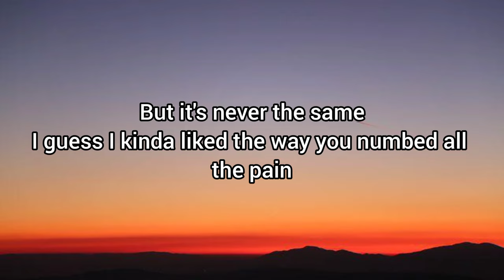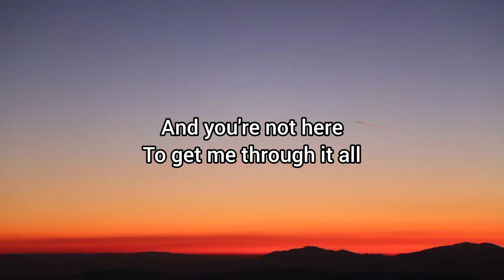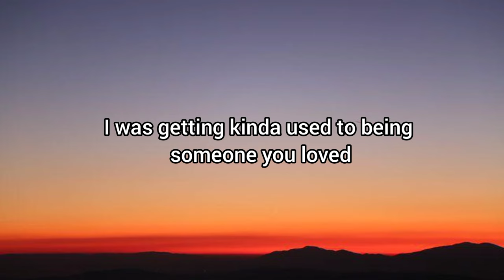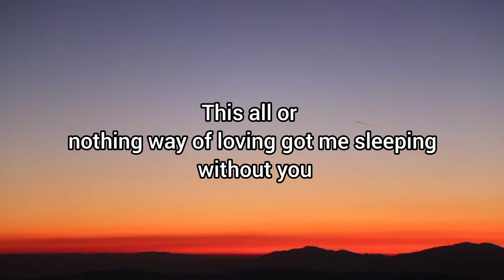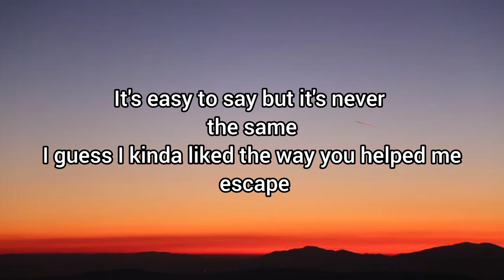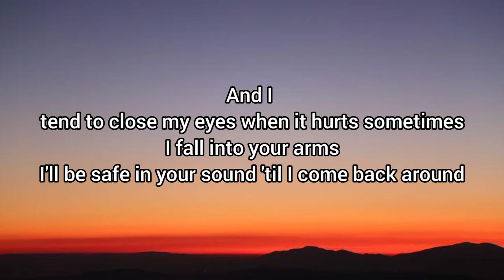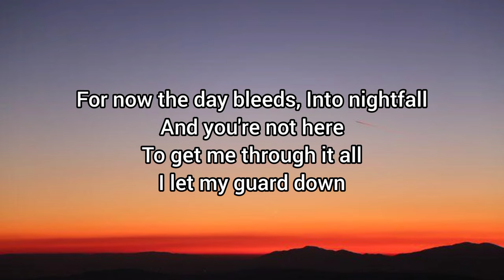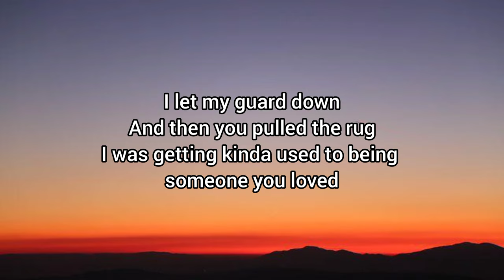Lewis Capaldi - SOMEONE YOU LOVED (Lyrics)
Get the extended edition of my debut album 'Divinely Uninspired To A Hellish Extent'

Music video by Lewis Capaldi performing Someone You Loved.